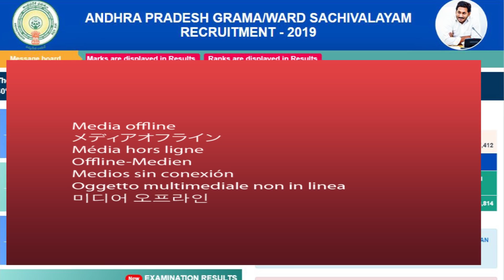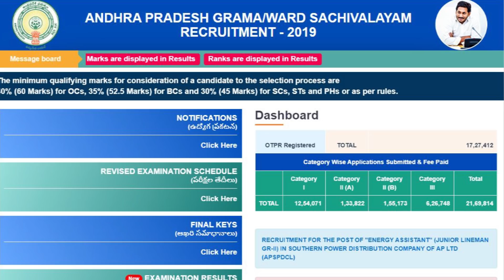Grama Ward Sachivalayam Short List latset Update